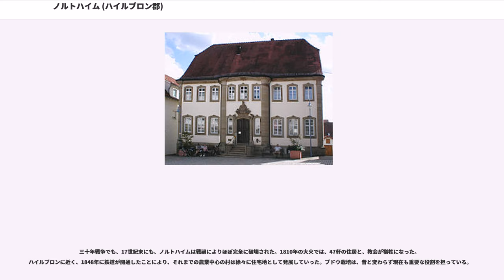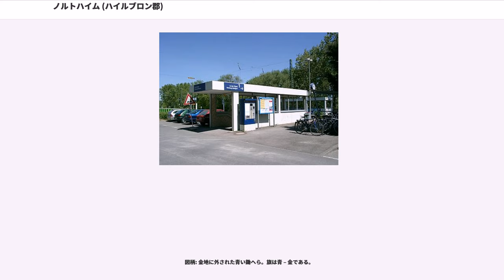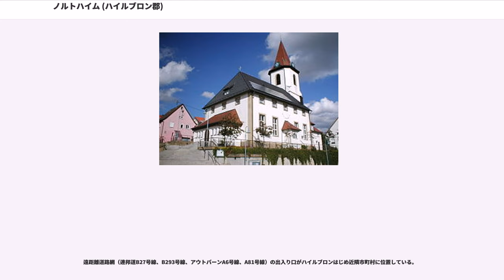ノルトハイム (ハイルブロン郡)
ノルトハイム (Nordheim)は、ドイツ連邦共和国バーデン＝ヴュルテンベルク州ハイルブロン郡に属す町村（以下、本項では便宜上「町」と記述する）。

ノルトハイムはハイルブロン郡南部ツァーバーゴイに位置し、ハイルブロンの南に隣接する。この自治体は、西はホイヒェルベルクに、東はネッカー川の古い川筋に接する。

ノルトハイムに隣接する市町村は、東から時計回りに、ハイルブロン（郡独立市）、ラウフェン・アム・ネッカー、ブラッケンハイム、シュヴァイゲルン、ラインガルテン（以上、ハイルブロン郡）である。ノルトハイムは、ラウフェン・アム・ネッカー、ネッカーヴェストハイムと行政共同体を形成している。

ノルトハイムは、ノルトハイム地区とノルトハウゼン地区からなる。ノルトハイムの町境付近には、現在はなくなったが、ヘーテンスバッハ、クリンマーディンゲン、シェーヒャーハウゼンの各地区があった。

ノルトハイムの起源はフランク人の時代に遡ると推測されている。この村は、823年に初めて文献に記録されている。1380年以前にはヴュルテンベルク領となり、1803年まで、この領邦の北の国境となっていた (Württembergischer Landgraben)。1938年までこの村はオーバーアムト・ブラッケンハイムに属し（オーバーアムトは、当時の地方行政区分）、その後ハイルブロン郡に移管された。

三十年戦争でも、17世紀末にも、ノルトハイムは戦禍によりほぼ完全に破壊された。1810年の大火では、47軒の住居と、教会が犠牲になった。ハイルブロンに近く、1848年に鉄道が開通したことにより、それまでの農業中心の村は徐々に住宅地として発展していった。ブドウ栽培は、昔と変わらず現在も重要な役割を担っている。

ノルトハウゼンは、1700年にピエモンテ（キゾーネ渓谷のMentoullesおよびウッセアウズ）から逐われた200人のヴァルドー派の人々によって新たに創設された。創設後、ノルトハイムやハウゼン・アン・デア・ツァーバー（現在はブラッケンハイムの一部）との境界の確定が行われ、この時、この新しい村にノルトハウゼンという名がつけられた。ノルトハウゼンは、ハイルブロン郡内では最も新しい時代に創設された村であった。1975年にノルトハウゼンはノルトハイムと合併した。

ノルトハイムおよびノルトハウゼンにはそれぞれ固有のプロテスタントの教会組織がある。ノルトハウゼンのプロテスタント教会は、元々はヴァルドー派の教会組織であったが、19世紀にヴュルテンベルクの地方教会組織に編入された。ノルトハイムには新使徒派教会も存在する。カトリックのキリスト教徒は、ハイルブロン＝ベッキンゲン市区の聖キリアン教会に属す。

ノルトハイムの議会は、18人の議員からなる。

ノルトハウゼン地区には、地区議会がある。

図柄: 金地に外された青い鋤へら。旗は青 – 金である。

1518年の現存するこの町の最も古い印章には、鋤へらとその下に横向きのシカの角が描かれており（シカの角はヴュルテンベルクの紋章）、1618年の印章でも同じ図柄が用いられている。1724年の印章では、シカの角は鋤へらが描かれた盾型の上に描かれている。その後の印章からはシカの角はなくなっている。1684年の紋章にも鋤へらだけが描かれているものがある。紋章の色は、1935年のヴュルテンベルク文書局からの提案に従い採択された。紋章と旗は、1963年3月4日にバーデン＝ヴュルテンベルク州内務省の認可を得た。

ノルトハウゼン地区は、街道町の佇まいである。メインストリート沿いに18世紀から19世紀に小さな農家が造られた。街道から離れるに従って新しい住居となる。歴史的な建築物の中で、教会と旧町役場が際だっている。
ノルトハイムには、屋外の鉱泉がある。

毎年夏に、街の中心部にある町役場広場で3日間のパークフェスタが開催される。2003年から2005年まで、花とガーデニングの展示会、ノルトハイム花の夏が開催され、多くの来訪者を集めた。2003年の展覧会は、地方ガーデニング博覧会（グリーンプロジェクト）の一環で開催された。2006年に「花の夏」は開催されなかったが、2007年から新たな催しが行われる。

毎年、4月の終わりには、ノルトハイム・ワイン祭が開催される。1990年から毎年5月最初の週末にメイポールフェストが開催されている。

ノルトハイムには、フランケ...